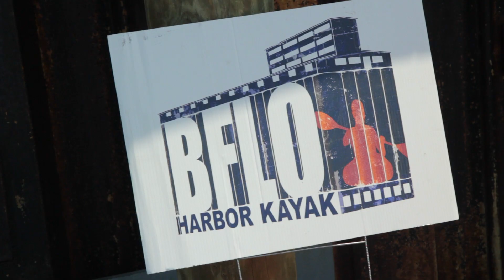Buffalo For Real TV - On The Waterfront